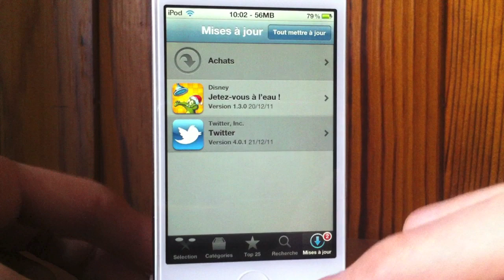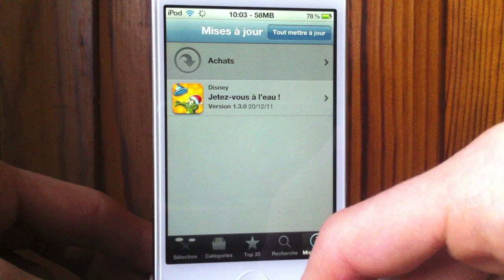Masquer les mise à jour de l'App Store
Voici comment masquer les mise à jour de l'App Store qui apparaissent sur votre iPhone, iPod touch ou iPad jailbreaké sous iOS 5.0 ou plus.

Nom : Update Hider for iOS 5
Prix : Gratuit
Source : BigBoss